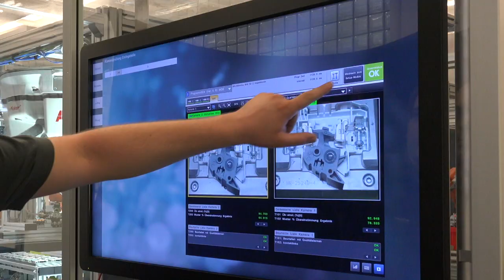[DE] 40.000 Sicherungshalter in bis zu 94 Varianten pro Tag montieren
ActiveMover: Dynamisches Transfersystem für die variantenreiche Montage.  Mit einer vollautomatischen Montagelinie und dem linearmotorischen Transfersystem ActiveMover von Bosch Rexroth montiert die Wöhner GmbH 40.000 Sicherungshalter in bis zu 94 Varianten pro Tag. Dabei werden hochdynamisch 20 Werkstückträger asynchron in kürzesten Transportzeiten durch die Bearbeitungsstationen geschleust.